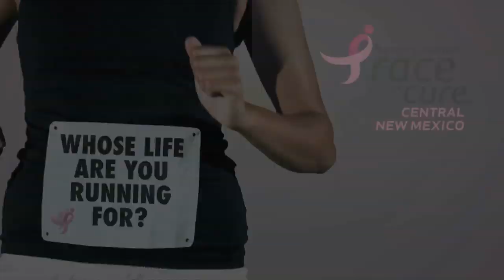Joe Hernandez AKA Joe Angel of Joe Angel productions talks about the NM Music Scene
Another must watch on Music U Night.